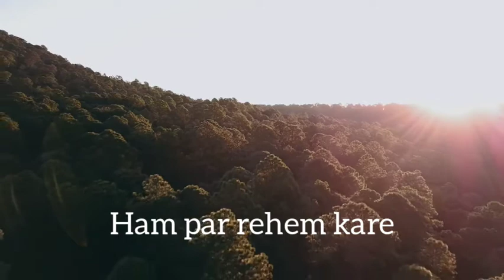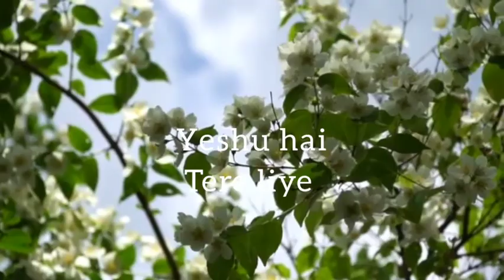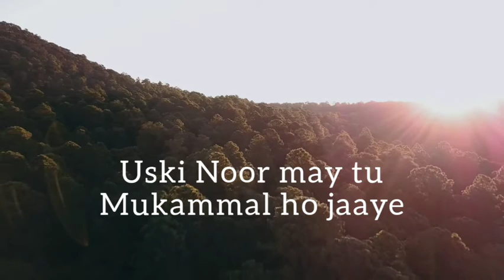Yehova Ashish De | Hindi Lyrics | "The Blessing" Song.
This song is Sung originally by Cameron Mendes & his Team.
This Song's rights are of Yeshua Ministries and this is only a lyrics song!!

So Plz Enjoy.